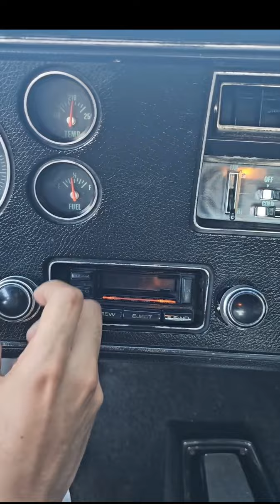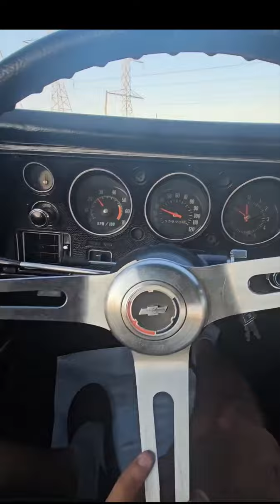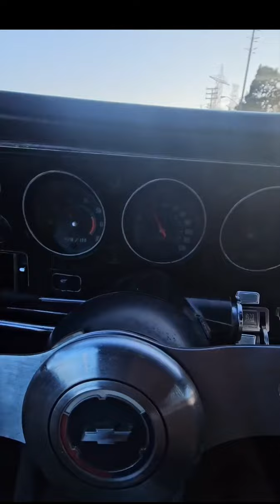شيفي شيفيل 🔘1970🔘🔥💯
⛔ اشتراكك🏷وتفعيل🔔دعم للقناة👍✅

ــــــــــــــــــــــــــــــــــــــــــ